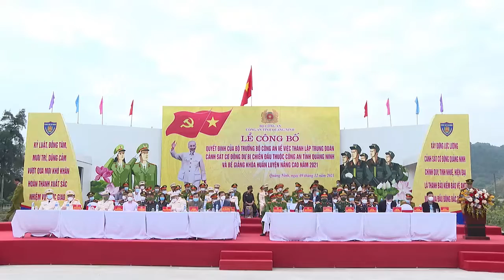Quảng Ninh ra mắt Trung đoàn Cảnh sát Cơ động dự bị chiến đấu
Trung đoàn Cảnh sát cơ động dự bị chiến đấu thuộc Công an tỉnh Quảng Ninh có quân số hơn 1.300 người, tăng cường lực lượng phục vụ các nhiệm vụ an ninh trọng yếu nơi địa đầu Đông Bắc Tổ quốc.

37 Bà Triệu, Hoàn Kiếm, Hà Nội, Việt Nam